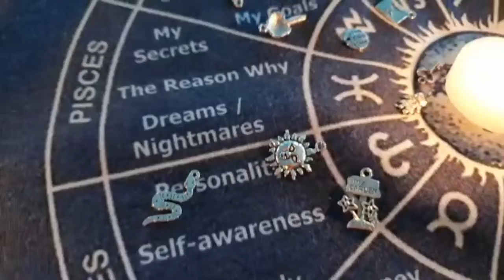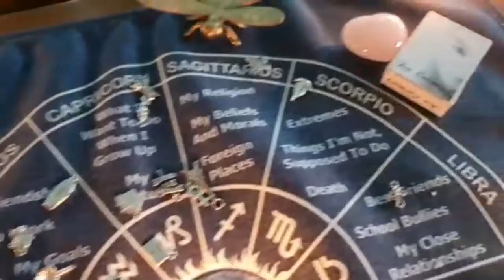New Rose Charms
Combine  Reading  between  Lenormand . Charms . Astrology and Chakra

for detail consultations fee . Namaste